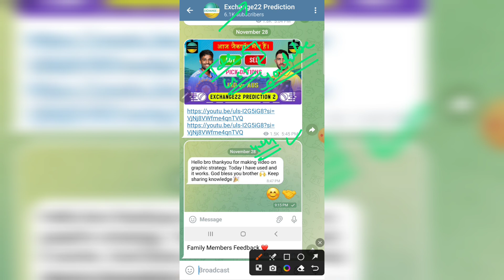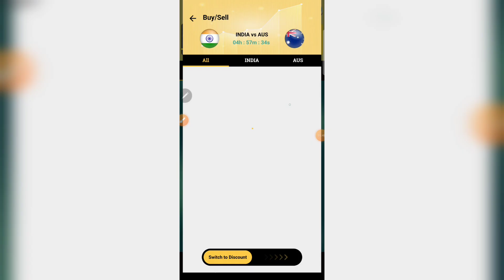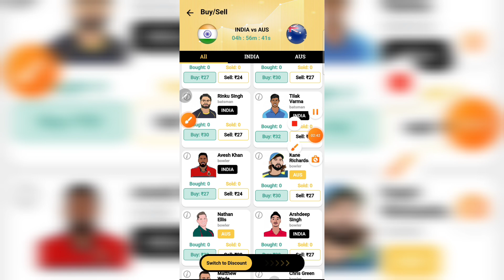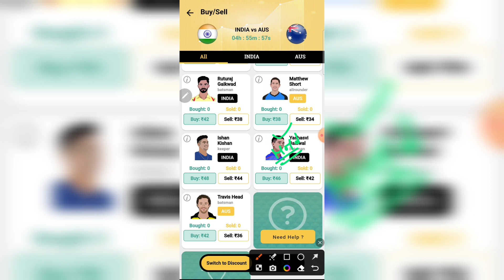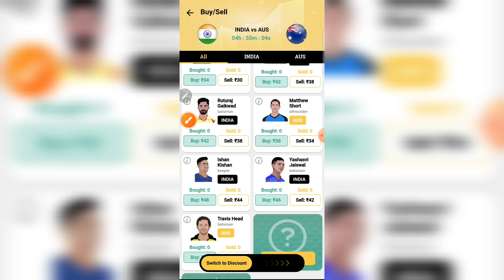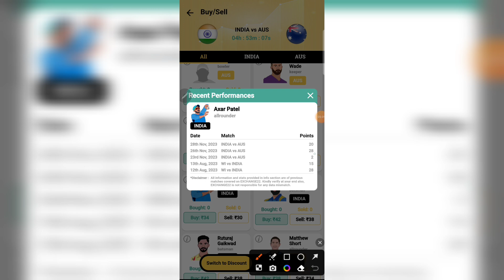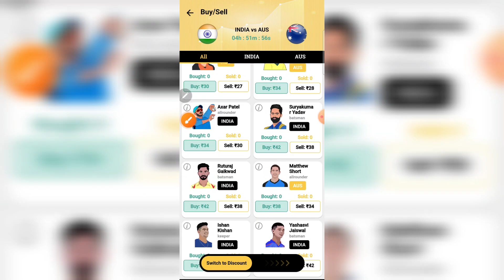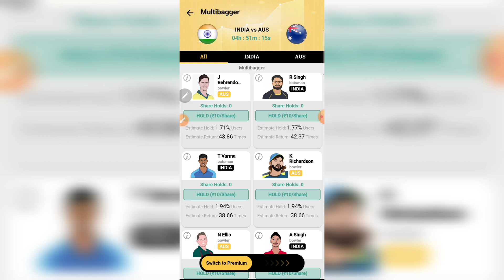IND vs AUS Exchange22 Prediction,India vs Australia 4th T20I,IND vs AUS Fantasy Team preview#indvaus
☆  ᴇxᴄʜᴀɴɢᴇ22 ᴀᴘᴘʟɪᴄᴀᴛɪᴏɴ ʟɪɴᴋ 👇
  (ᴘʟᴇᴀꜱᴇ ᴄʜᴇᴀᴋ ᴄᴏᴍᴍᴇɴᴛ ꜱᴇᴄᴛɪᴏɴ)

fantasy Cricket me career Kese banaye?
fantasy Cricket As career?
fantasy Cricket As business.
Daily Profit by fantasy
Exchange22 se pesa Kese banaye?
fantasy cricket se paisa Kese bnaye ?
fantasy Cricket se Daily 1000/-₹ Kese banaye?

2.Dream11 takes great care to comply with all central and state legislation in India to ensure that users are fully protected. Every contest on platform is carefully designed to comply with applicable statutes and regulations in India. Dream11 constitutes a ‘game of mere skill’, which makes the Dream11 game exempt from the provisions of the Public Gambling Act, 1867 (PGA). Dream11 is a legitimate business activity protected under Article 19(1)(g) of the Constitution of India

1 This analysis is based on my Understanding, knowledge and instinct .While selecting your team, consider the points mentioned and make your own decision.

2. Exchange22 takes great care to comply with all central and state legislation in India to ensure that users are fully protected. Every contest on platform is carefully dlesigned to comply uith applicable statutes and regulations in India. Exchange22 constitutes a " game of mere skill" which makes the Dream11 game exempt from the provisions of the Public Gambling Act, 1867 (PGA). Dreamll and Gamezy is a legitimate business activity protected under Article 19(1g) of the Constitution of India